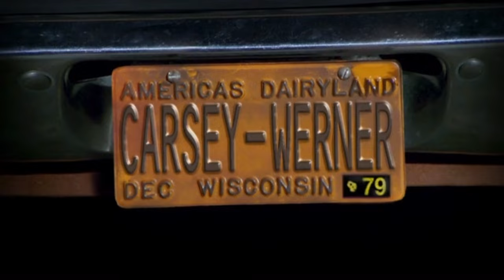6x17 part 5 "Girls make an evening of it??!!" That 70s Show funniest moments